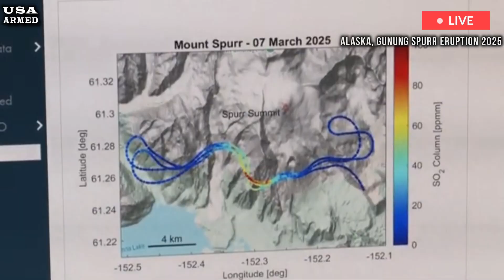Today: 1hour after warning erup Alaska Spurr volcano,as eart rose,rumbling across plains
The 11,070-foot-tall, ice- and snow-covered volcano has shown signs that an eruption could occur in the coming weeks or months. Gas emissions, earthquakes and ground deformation at Mount Spurr, an Alaska volcano located about 80 miles northwest of Anchorage, indicate that the volcano is “on the verge of eruption,” scientists said this week.

“This period of unrest is likely to end in an explosive eruption similar to those seen in 1953 and 1992,” Matt Haney, the chief scientist at the Alaska Volcano Observatory, told Live Science. The 11,070-foot-tall, ice- and snow-covered volcano has shown signs that an eruption could occur in the coming weeks or months.

Alaska volcano:mount spurr eruption#volcanoeruption alaskavolcano#